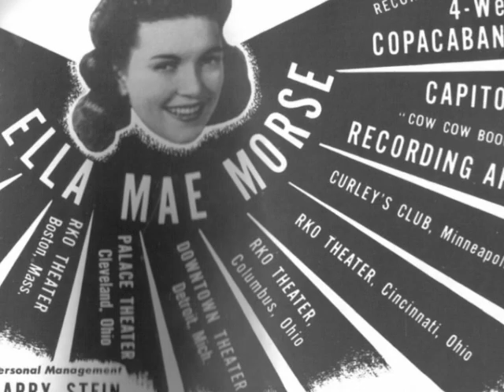ELLA MAE MORSE ~ CAPTAIN KID ~ 1945